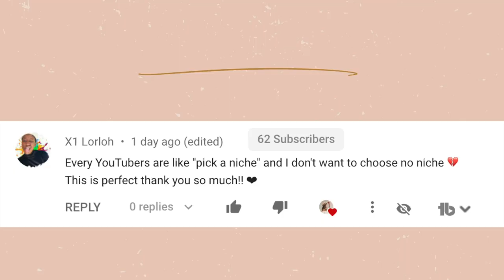Which fitness vlogger will I try next week? FitnessJourney WEEK 31 UPDATE!!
Which fitness vlogger will I try next week?! I loved all your recommendations, but I really didn't find a fitness vlogger out of all the ones mentioned I connected with. I went with one that one of my friends tried. This week was a little off but overall I did okay. My eating wasn't the best either. I am a little sore from Wednesday's workout. I think so far, Pamela Reif is my fave! Watch to see which fitness vlogger I will try out next week.

Alex Jayne
3050 Dyer Blvd.